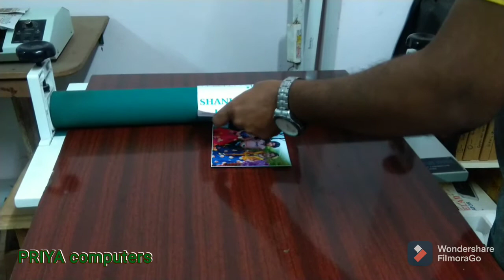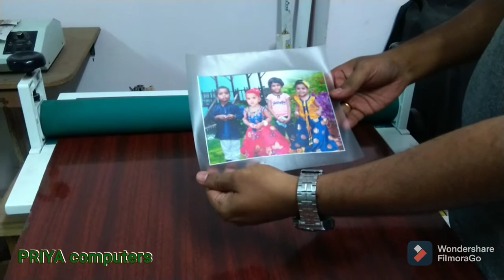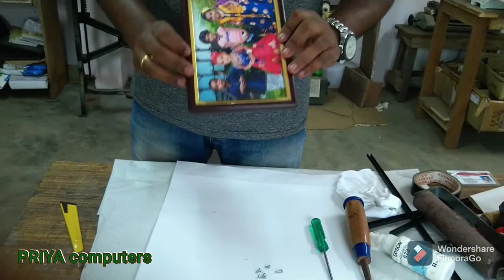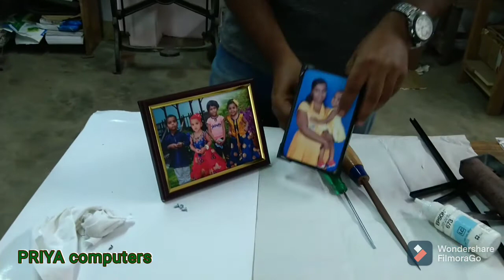Make a Photo Frame at home/ வீட்டிலேயே போட்டோ பிரேம் செய்வது எப்படி/ PHOTO FRAME BUSINESS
This video is about to make a Photo Frame at home, and photo frame business.

For price list what's app this number: 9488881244

by
PRIYA COMPUTERS, PACODE, MELPURAM, MARTHANDAM, KANYAKUMARI DISTRICT-629168.